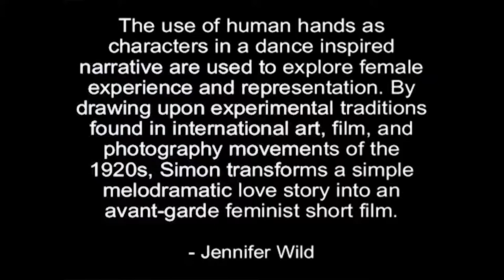Hands : the Life and Loves of the Gentler Sex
Alternative soundtrack by Yoshiwaku "No Escape Game"
Film "Hände: Das Leben und die Liebe eines Zärtlichen Geschlechts" by Stella F. Simon & Miklos Blandy (1928)